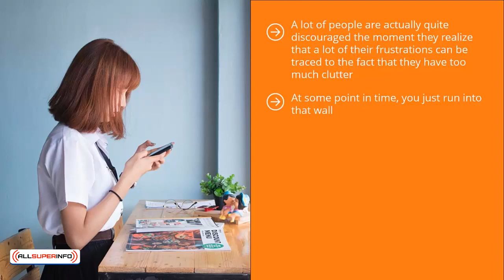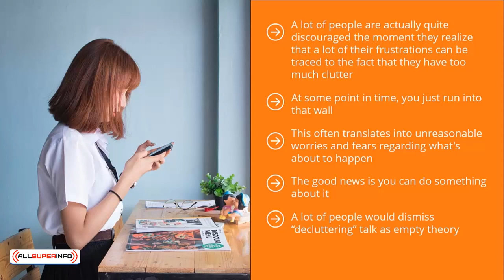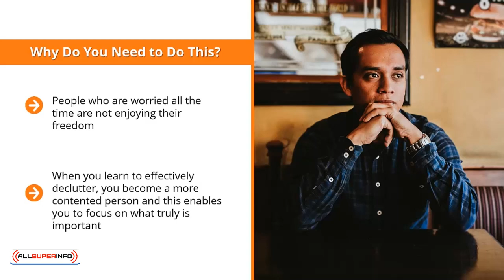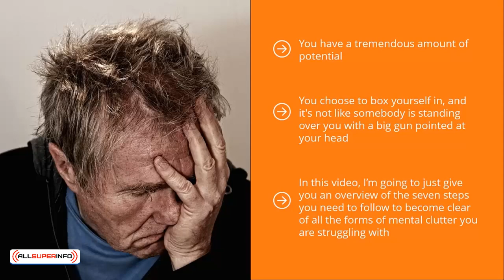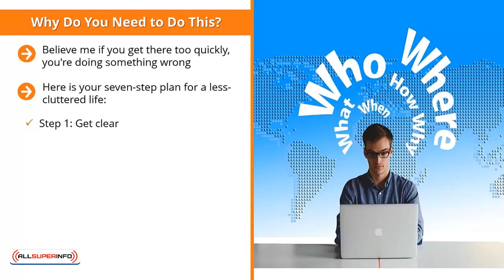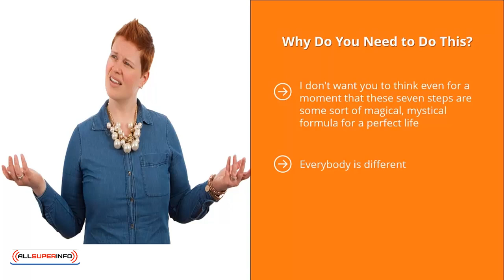02 You Can Do Something About Clutter